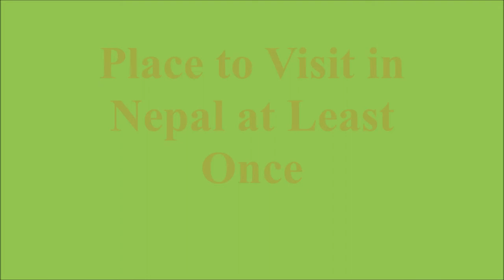The Place to Visit in Nepal at Least Once (Top 30 Places of Nepal)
The Place to Visit in Nepal at Least Once
नेपालका एक चोटी घुम्नै पर्ने स्थानहरु